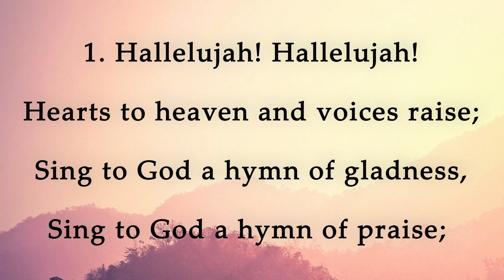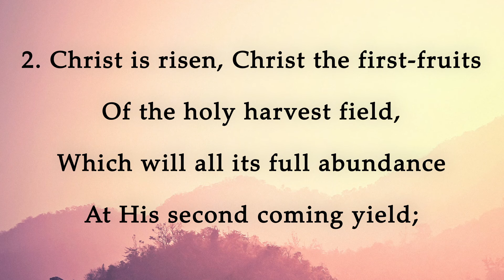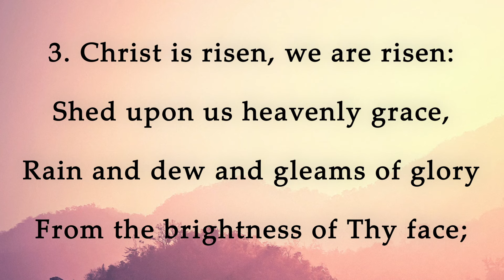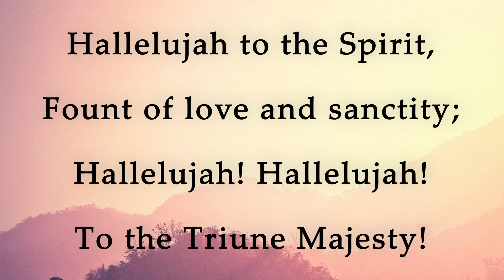Hallelujah! Hallelujah! Hearts to heaven and voices raise | Christian Hymns | WVEC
This hymn, "Hallelujah! Hallelujah! Hearts to heaven and voices raise", was sung by the congregation at Whiddon Valley Evangelical Church.

Lyrics to the hymn:

1. Hallelujah! Hallelujah!
Hearts to heaven and voices raise;
Sing to God a hymn of gladness,
Sing to God a hymn of praise;
He who on the cross a victim
For the world's salvation bled,
Jesus Christ, the King of glory,
Now is risen from the dead.

2. Christ is risen, Christ the first-fruits
Of the holy harvest field,
Which will all its full abundance
At His second coming yield;
Then the golden ears of harvest
Will their heads before Him wave,
Ripened by His glorious sunshine
From the furrows of the grave.

3. Christ is risen, we are risen:
Shed upon us heavenly grace,
Rain and dew and gleams of glory
From the brightness of Thy face;
That we, with our hearts in heaven,
Here on earth may fruitful be,
And by angel hands be gathered,
And be ever, Lord, with Thee.

4. Hallelujah! Hallelujah!
Glory be to God on high;
Hallelujah to the Saviour
Who has gained the victory;
Hallelujah to the Spirit,
Fount of love and sanctity;
Hallelujah! Hallelujah!
To the Triune Majesty!

This hymn was penned by Christopher Wordsworth.

Whiddon Valley Evangelical Church, Barnstaple UK

WVEC is a Reformed Baptist Church in Devon UK. Our morning Sunday services are at 11am and our evening services at 6:30pm. We also have a Bible study on Thursdays at 10:30 am.